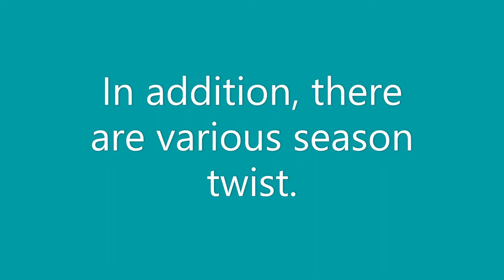Mii The Challenge Double Agents: Season Format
This is the season format of Mii The Challenge: Double Agents.